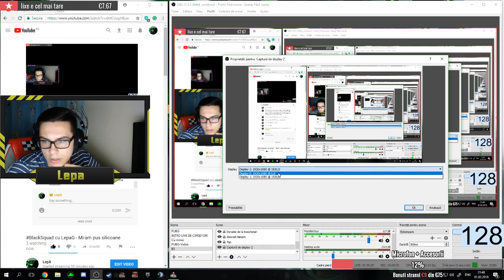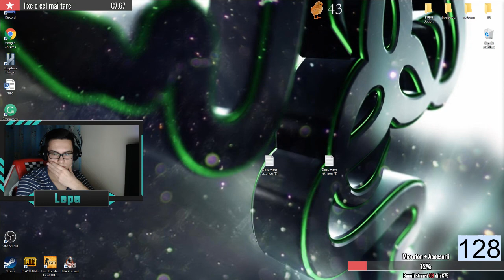BlackSquad cu LepaG - Mi-am pus silicoane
Salut ! Numele meu este Alex , sunt elev si am 16 ani .  Mai multe puteti afla intrebandu-ma direct pe live-uri !

Nickname: Lepa_G

Componente PC :

Procesor : AMD Ryzen 5 1500X 3.5GHz box
Placa video :  ASUS GeForce GTX 1050 Ti STRIX GAMING 4GB DDR5 128-bit
Placa de baza : GIGABYTE GA-AX370-Gaming K3
Cooler : CPU Thermaltake Contac Silent 12
Memorie RAM : ADATA XPG Z1 16GB DDR4 2400MHz CL16 Single Ranked Dual Channel Kit
Sursa : Segotep SG-D600SCR
HDD : Hard disk WD Blue 1TB SATA-III 7200 RPM 64MB
Carcasa : Deepcool Tesseract BF black

Monitor principal : Monitor LED AOC Gaming g2460fq 24 inch 1ms Black -144hz
Monitor secundar : Monitor LED AOC Gaming 2470W 24 inch 1ms Black - 60hz
Camera Web : Logitech c920

Mouse : Razer DeathAdder Elite
Mouse Pad : Razer Goliathus Control Fissure Edition Medium
Tastatura : Razer Ornata
Casti : Razer Carcharias

Le multumesc baietilor de la PC Garage pentru build-ul sistemului ! PC-ul a fost achizitionat pe bucati de la PC Garage , si nu regret aceasta decizie !